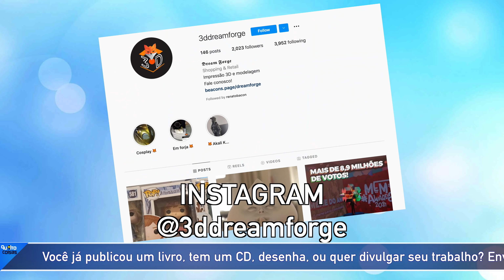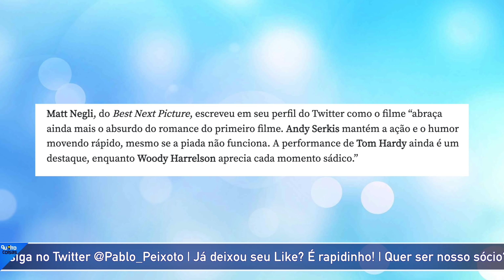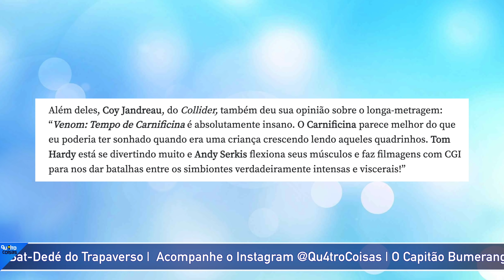PRIMEIRAS IMPRESSÕES REVELAM: VENOM É UMA HISTÓRIA DE AMOR!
Pablo Peixoto do Qu4tro Coisas fala sobre as primeiras impressõies de quem já assirtiu VenomTempo de Carnificina.